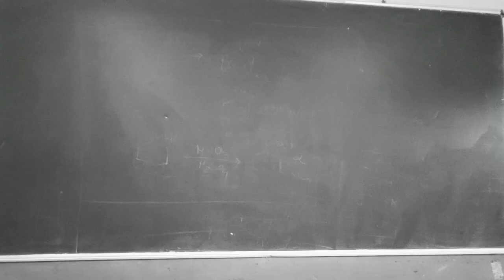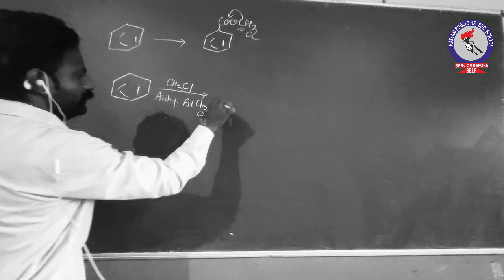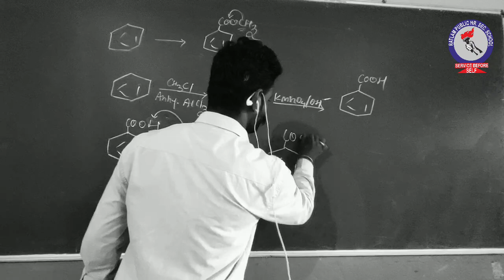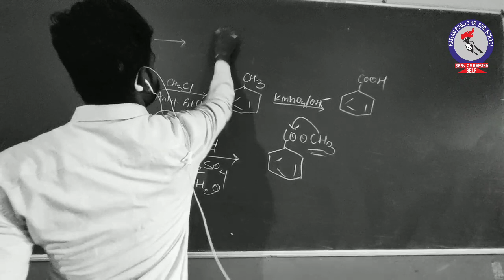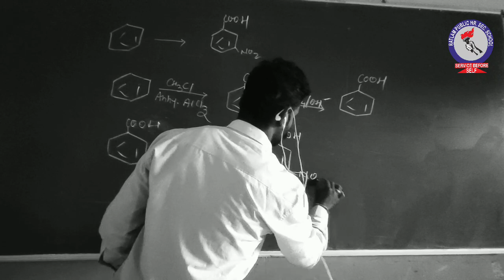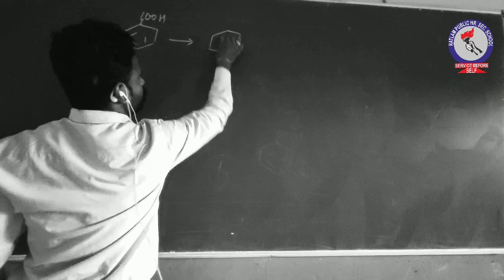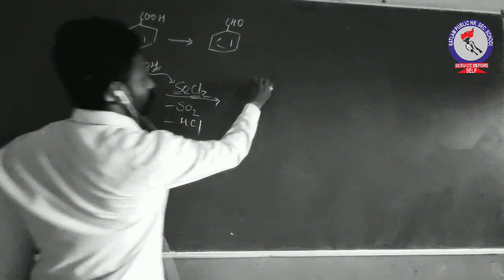RPS Class-12 Chemistry,Ch -12 Conversion of Benzene into related compound of Ketone and Carboxylic